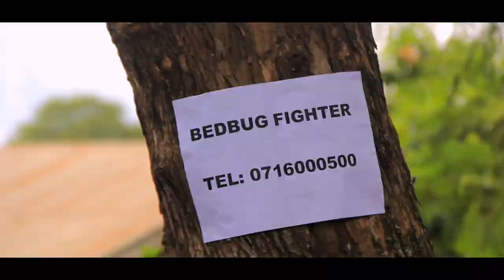bedbug fighter;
'based in real life'